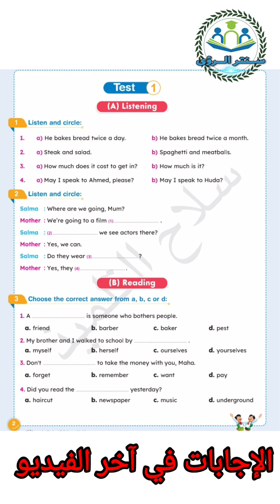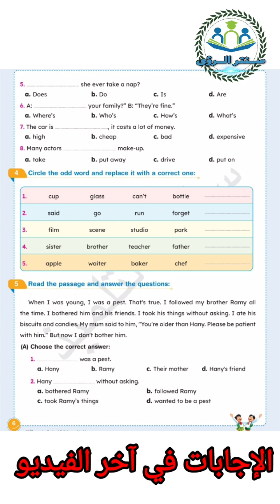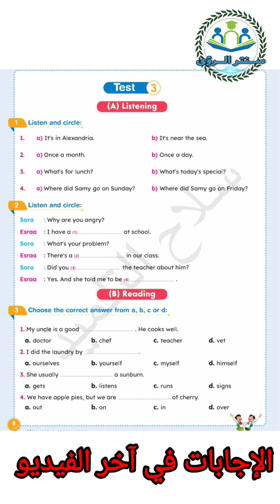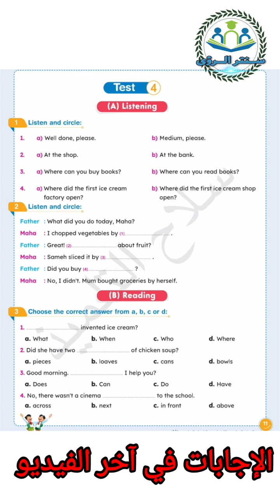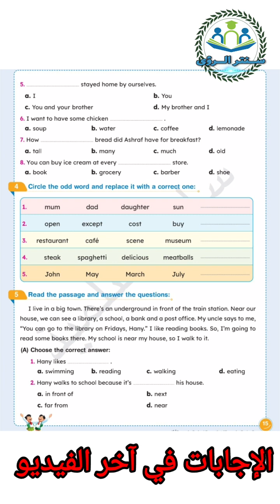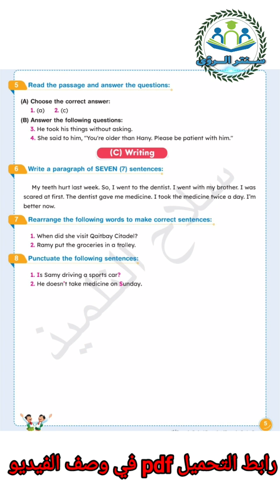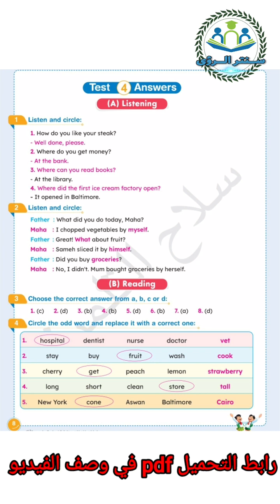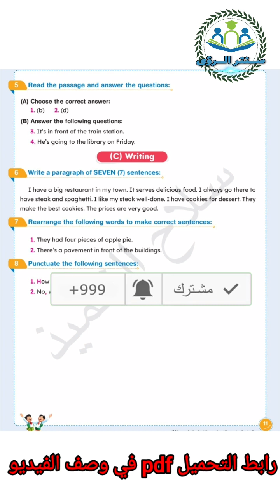امتحان متوقع لغة انجليزية الصف السادس الابتدائي امتحان نصف العام 2023 امتحانات سلاح التلميذ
امتحان متوقع لغة انجليزية الصف السادس الابتدائي امتحان نصف العام 2023 ، تحميل نماذج امتحانات سلاح التلميذ بالاجابات مادة اللغة الانجليزية الصف السادس الابتدائي امتحان نصف العام 2023 بصيغة pdf :